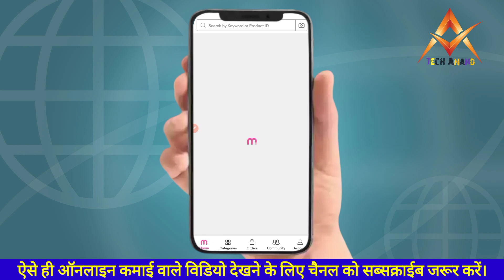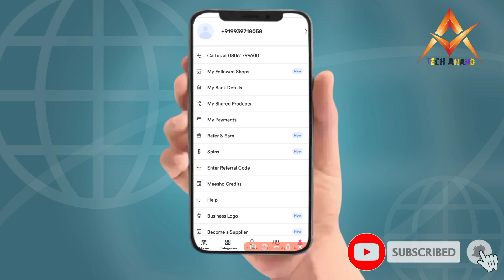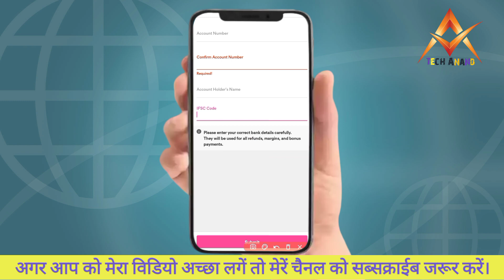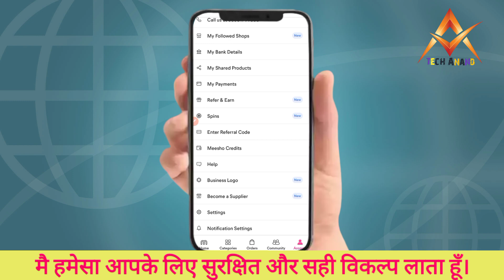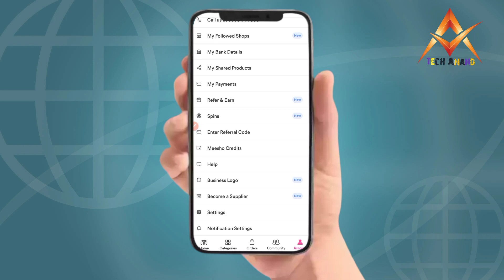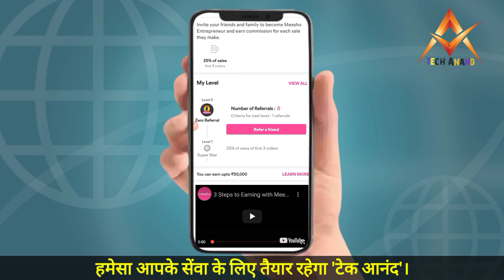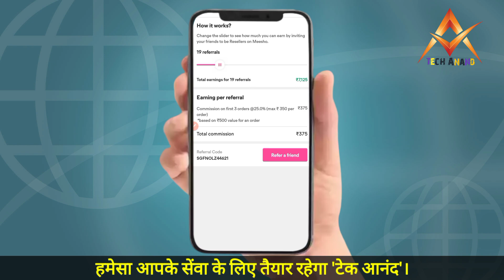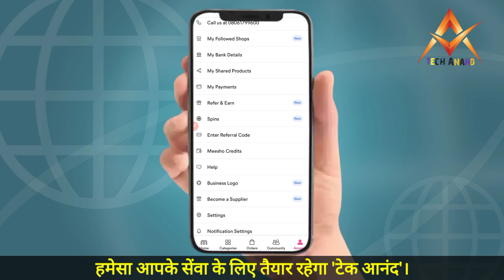Meesho App Se Paise Kaise Kamaye।।मीशो ऐप से पैसे कैसे कमाए।।Meesho App।।मीशो ऐप चलाना सीखें ।।।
Meesho App Se Paise Kaise Kamaye।।मीशो ऐप से पैसे कैसे कमाए।।Meesho App।।मीशो ऐप चलाना सीखें ।।@SanjivKumarJindal-Jobs-Skills @WeMakeCreators
🔶️Hello Friend's
                           Jaisa Ki Aap Jante Hai Mai Hu Aapka Chhota Bhai Amol Kumar Anand Or Mai Apne Channel "TECH ANAND" Pr Online Earnings Videos And Thechnical Videos Lata Hu, To Aaj Mai Aap Logo Ke Liye Laya Hu Best Earning Videos. Aaj Is Video Mai Hmlog Janege ki Meesho Aap Ka Use Krke Kaise Paise Kamaye. Friend's Meesho App refer link se Aap Apne Mobile Or Pocket Money Aasani Se Kma Skte Ho.To Aaj Meesho App Ke Bare Me Bat Krege.
Meesho App
Meesho
Money Earning apps
Earning App
Cash Earning App
Meesho App Se Paise kamaye 2021
earn money online from Meesho App
Meesho Earning App
Meesho App Earn Money
Link refer kr Ke Paise Kaise Kamaye
Refer link And Earn Money
Mobile Se Paisa kaise kamaye
Earn From refer Meesho App link
Easy Way To Earn Money
Work From House
tech anand
Tech anand
 घर बैठे पैसे कैसे कामये | ऑनलाइन कमाई आसान काम।